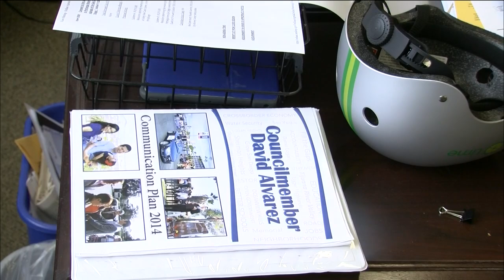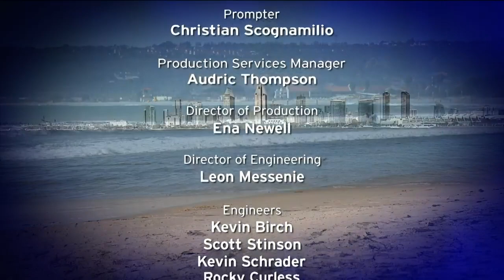Roundtable: Trial Date For Rep. Hunter Set For September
Indicted San Diego Congressman Duncan Hunter, R-Alpine, will have his day in court next September, San Diego City Councilman David Alvarez reflects on eight years at city hall, and the local cruise ship business is making a comeback.